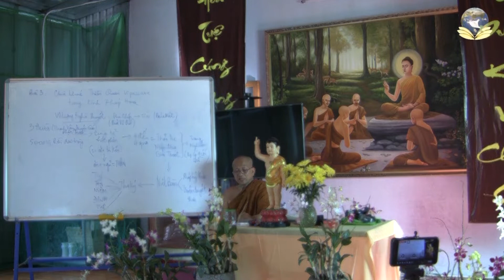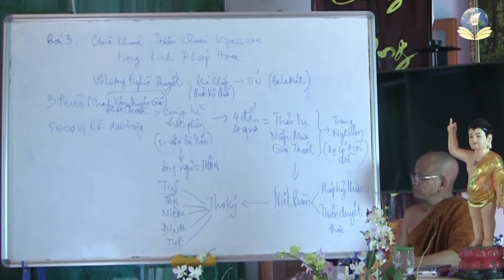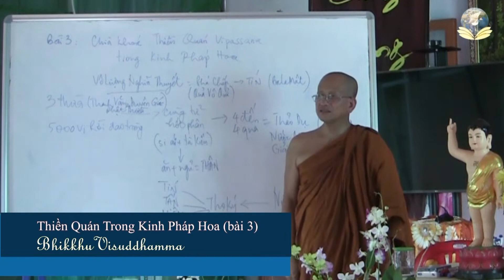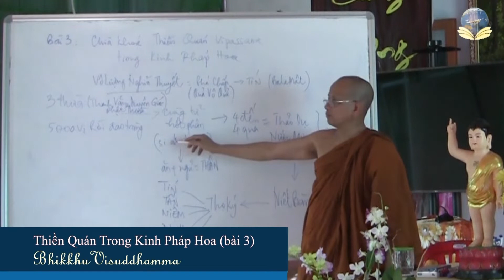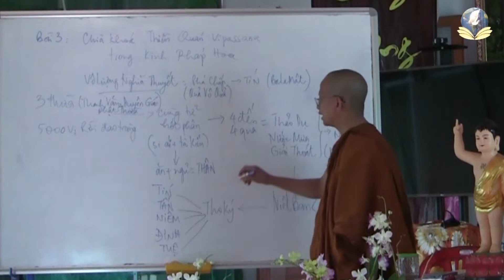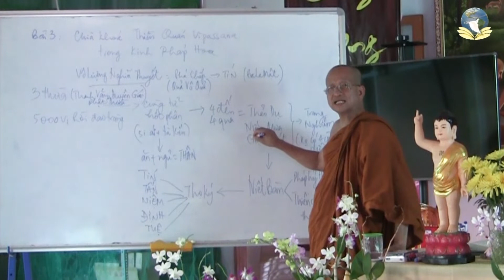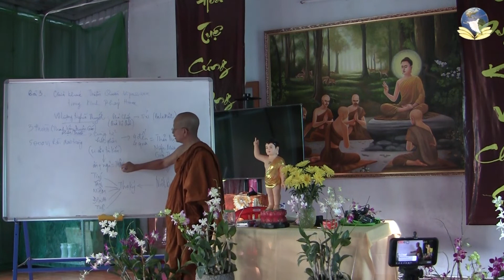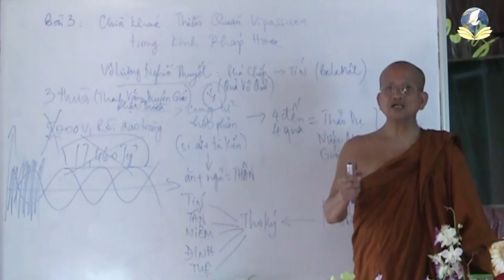CHÌA KHOÁ THIỀN QUÁN TRONG KINH PHÁP HOA (BÀI 3)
Topic: CHÌA KHOÁ THIỀN QUÁN TRONG KINH PHÁP HOA (BÀI 3)

skype: daophatvaodoi
Zoom: Tuệ Tâm Thiền Viện
Palktalk: Tue Tam Group
viber, Zalo, Tango, Facebook : Tue Tam Thien Thu Quan